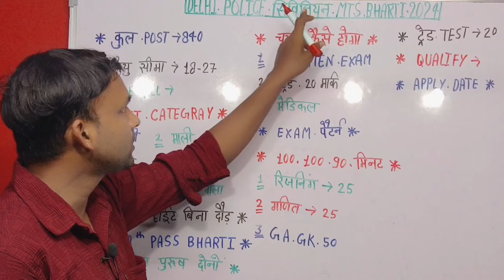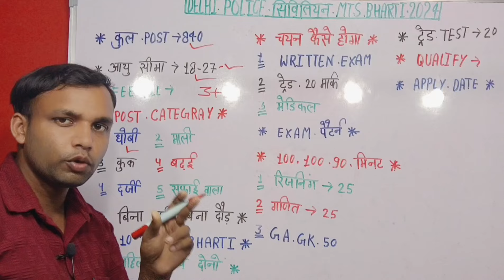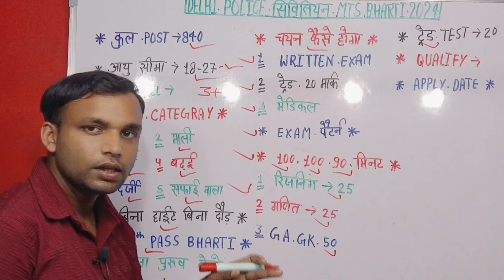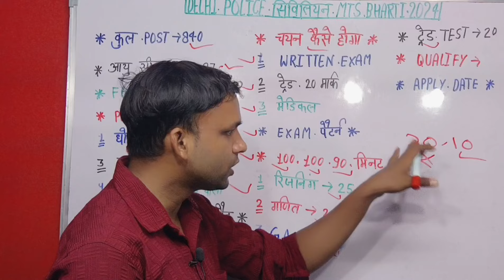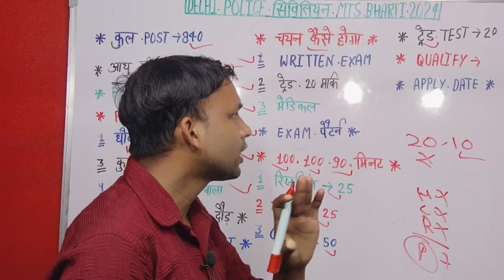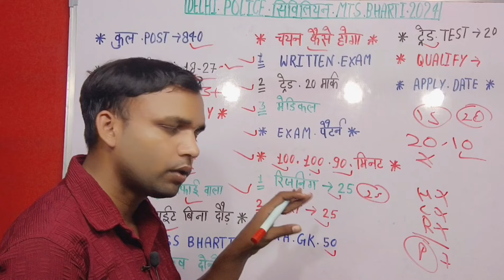Delhi Police MTS vacancy 2024 l delhi police MTS Bharti l Delhi Police MTR Bharti Kab aaegi 2024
🇮🇳IM INDIAN🇮🇳
                     🇮🇳Form Ayodhya🇮🇳

FOR-Business:-WhatsApp-Call-me
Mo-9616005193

Delhi Police mts vacancy 2024.delhi police mts Bharti.Delhi Police mts Bharti Kab aaegi. Delhi Police MTS civilion Bharti 2024. Delhi Police MTS online apply date 2024. Delhi Police MTS syllabus. Delhi Police mtsmts all India Bharti. Delhi Police mts 10th pass Bharti. Delhi Police MTS Bina hight Bina Daud Bharti. Lm technical